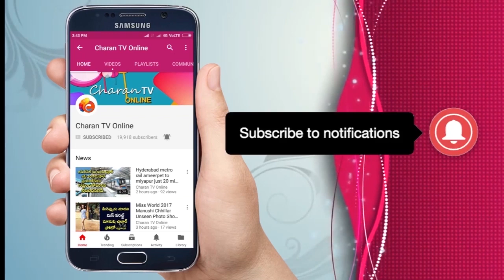ఇవేం పాలిటిక్స్ | Vijay Saireddy Tweets Rajiv erram Comments - Charan tv Online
Vijayasai reddy Tweets